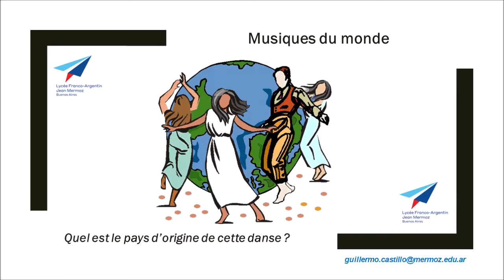Test danses du monde